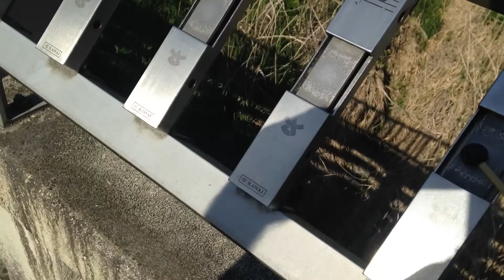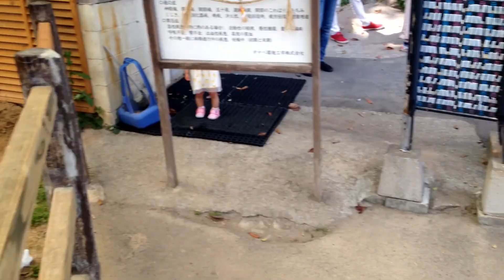VISITING FUKUOKA and the HELLS OF BEPPU | Japan Travel Video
The last city I'd visit in Japan was Fukuoka.
I'd spend some time outside of the city visiting the Nanzo-in Temple and the Hells Of Beppu.
For my last day in Fukuoka I'd stay in the city watching the Hakata Dontaku(festival).
It was the perfect way for me to end my travels in Japan.

*Most of this footage was spontaneously shot with an iPhone 5, sorry.*
The better looking footage was shot with a Nikon D600.
Any GoPro footage was shot with a Hero3.